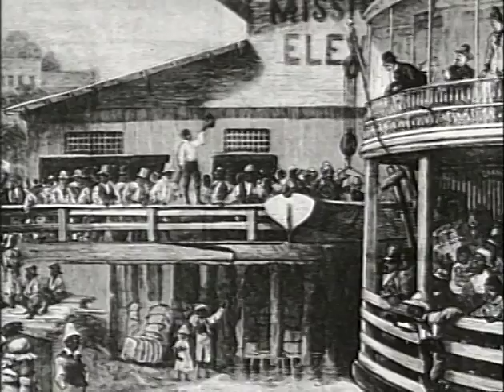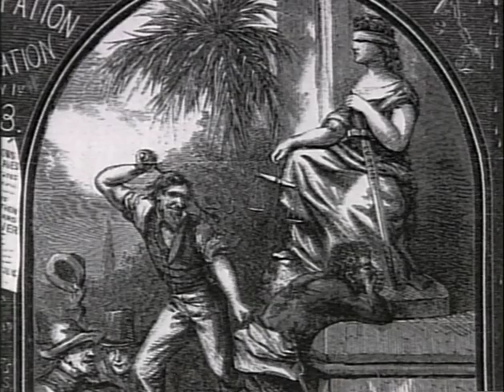#4 The Fate of the Freedmen